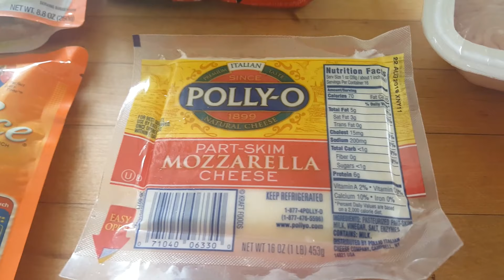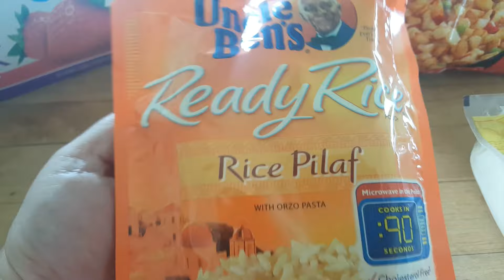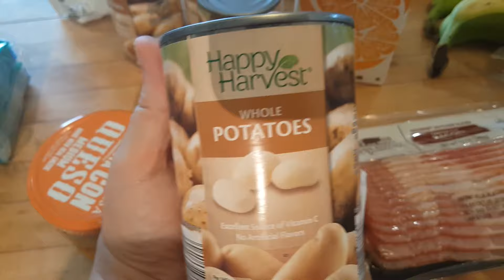MEAL PLAN & PUBLIX/ALDI INSTACART DELIVERY & SMALL WALMART GROCERY PICKUP HAUL 8.3.19 | WW FREESTYLE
You get $10, I get $10 - win/win!!  Groceries delivered right to your door from participating stores! Try INSTACART and receive $10 off your first order by using this code
Thanks!! :)

My name is Kristi.  I am a WW lifetime member after having lost 93 pounds back in 2003.  Unfortunately, I gained it back over the years, but after rejoining WW at the end of January, I'm back on my way to being successful for good this time!  My husband got on board with me and is almost at goal.
Items I use:
Skinnytaste Meal Planner
Skinnytaste Air Fryer Cookbook
Secura Air Fryer
Chef's Rival Chopper
Dash Mini Waffle Maker
Misto Oil Sprayer
Ozeri Food Scales  (I actually have two scales, one is a touch and one regular.  I use one at home and one at work)
Ozeri Digital Stainless Steel food scale - 12 lb limit
Ozeri Touch Sensitive food scale - 18 lb limit
Rival Electric Steamer
Meal Prep Containers:
Storage Bag Clip Holders
Pastry/Pizza Roller